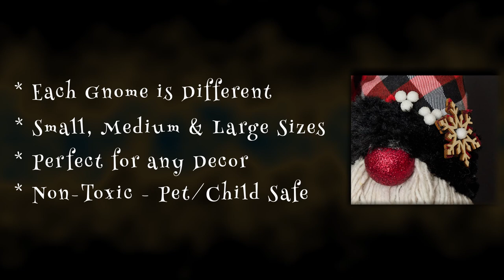B Roll Sock Gnome Promo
This is my first attempt at creating a promo video as I'm still restricted as to what I can get out and photograph due to COVID-19 restrictions still.
I had access to a collection of sock gnomes from a local entrepreneur and thought they would make a good subject for creating an short promo video to introduce the product.
I didn't have a motorized turntable so I improvised with a small lazy susan from my kitchen.  All photos/video taken with a Nikon Z7ii / D610 and edited with Capture One Pro and Davinci Resolve.